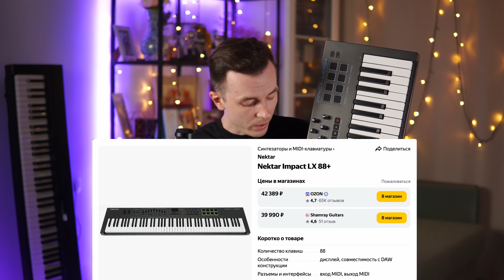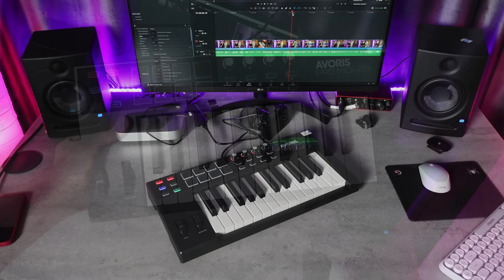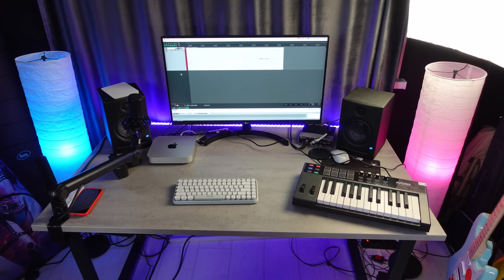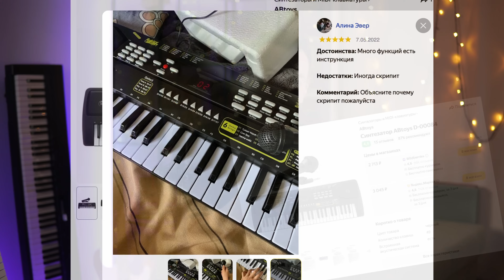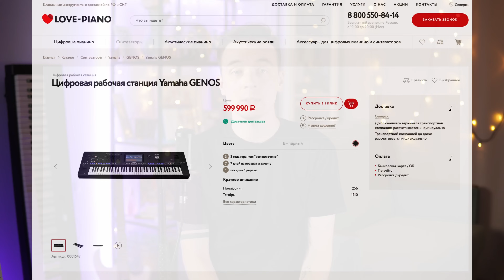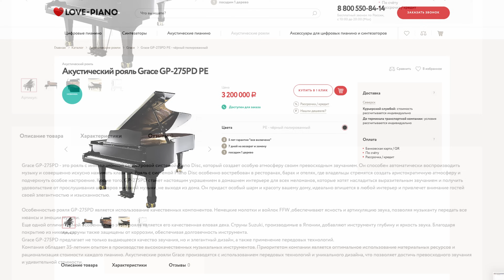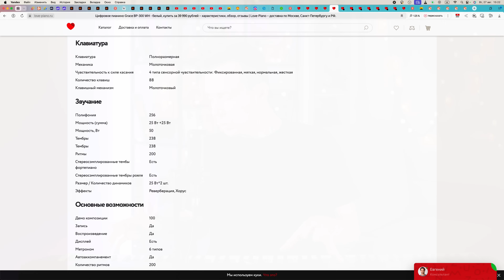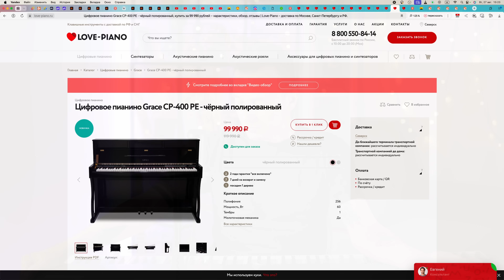ЧТО ВЫБРАТЬ MIDI-КЛАВИАТУРУ, СИНТЕЗАТОР ИЛИ ПИАНИНО?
и получить доступ к дополнительному контенту, более 100 обучающих видео и консультациям.
00:00 Для чего нужны клавишные
01:40 Что купить?
03:17 Игра
04:30 Зачем MIDI клавиатура
10:31 Показ на практике
15:00 Игра
16:42 Зачем синтезатор
26:50 Игра
28:26 Зачем электронное фортепиано
42:00 Игра и титры
Поддержать мой канал напрямую:
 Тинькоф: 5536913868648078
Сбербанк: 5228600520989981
Отдельная благодарность: Александр Мильвит, Глеб Злобин, Дмитрий Т, Nick Kozobrod, Aleksander, SvenX, Евгений Столбиков, Павел Пахоменков, Олег Родин, KnightOfSteel!